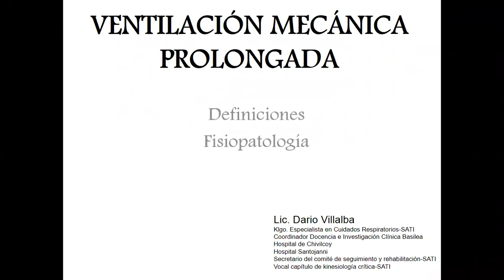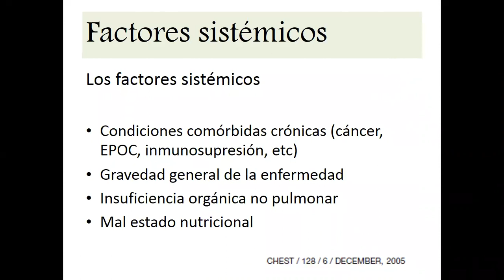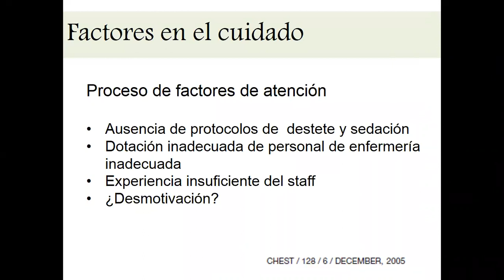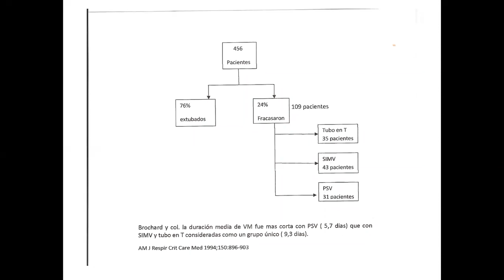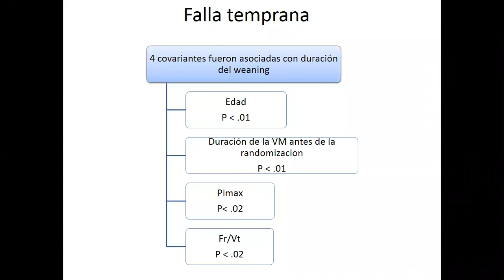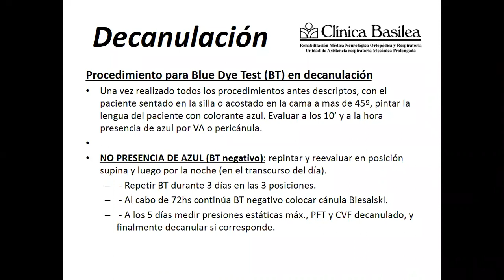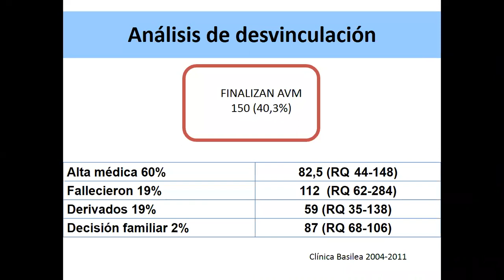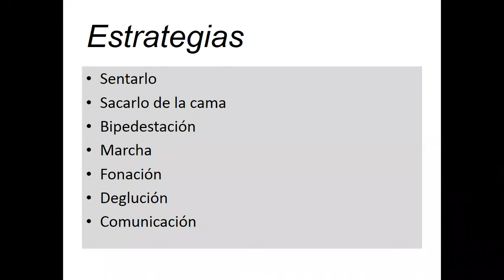ventilacion mecanica prolongada